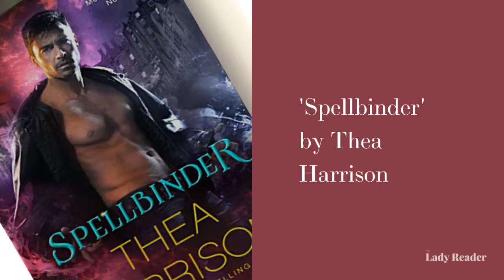🔖 A 60 Second Book Review of ‘Spellbinder’ by Thea Harrison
* Sidonie is kidnapped and taken to a land she didn’t know existed, Avalon. Where magic and an evil queen rule.
* Morgan le Fae serves a Queen he despises, Isabeau of the Light Court. Once a famous bard and an advisor to kings, Morgan has been enslaved to Isabeau for hundreds of years, acting as enforcer and the commander of her deadly Hounds.
* Sidonie must save Morgan from Isabeau even if it means loosing him forever.

My Take on the Book :
This is more than just a story about a wizard we think we know, this book had love, revenge, magic and heartbreaking tenderness.

🆕 Reviews Daily at TheLadyReader.com